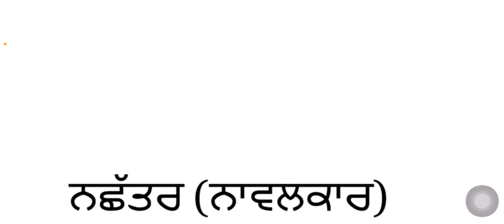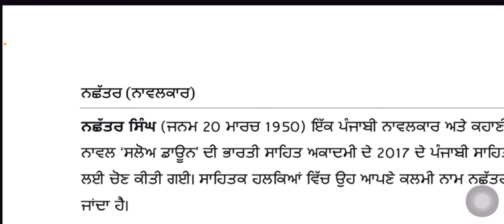Nachatter singh jivan rachna//ਨਛੱਤਰ ਸਿੰਘ ਜੀਵਨ ਤੇ ਰਚਨਾ//aalif1699